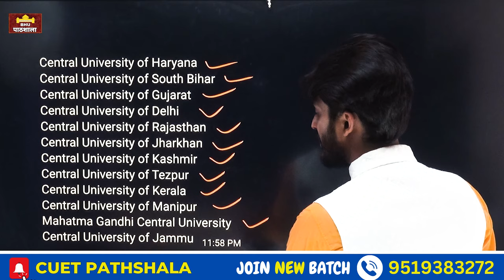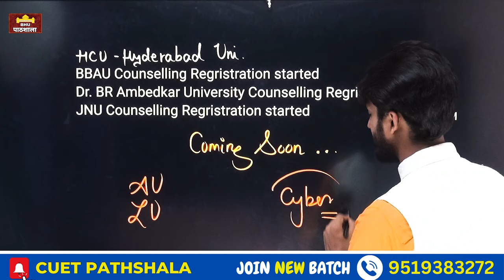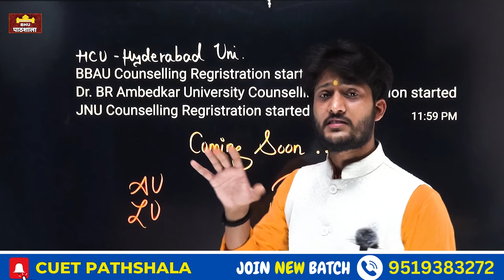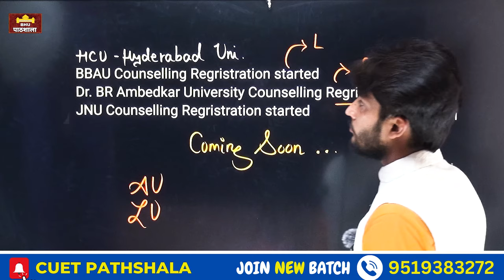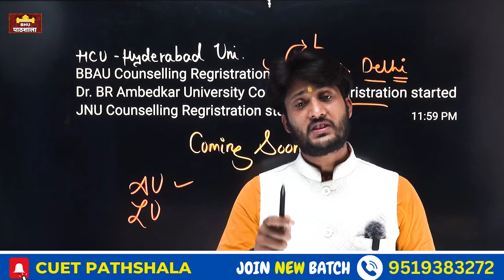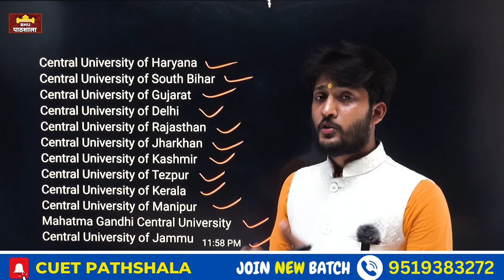Good News 03 - आज़ कौन - कौन से University का Registration 🔥 Start हुआ ? Must Watch 🤗 By neersir